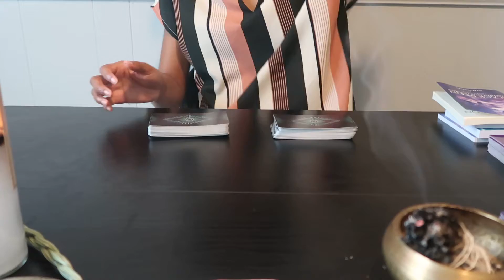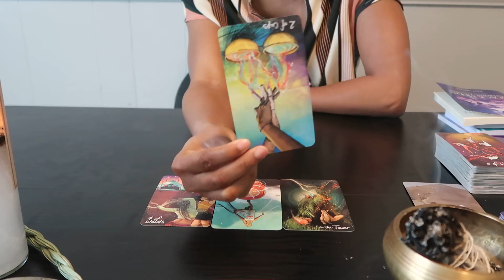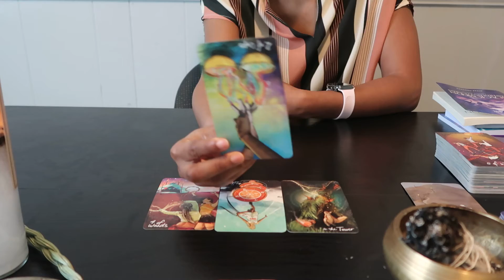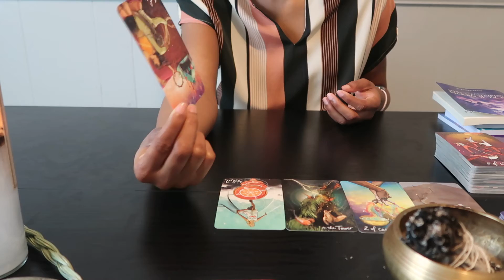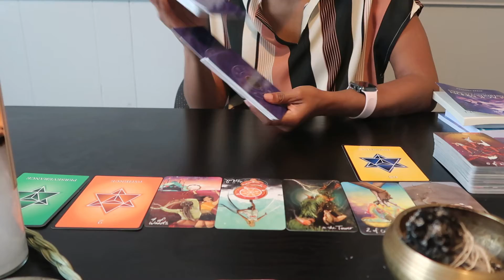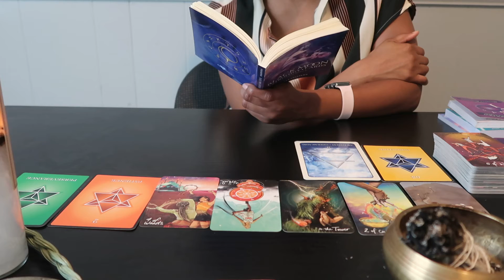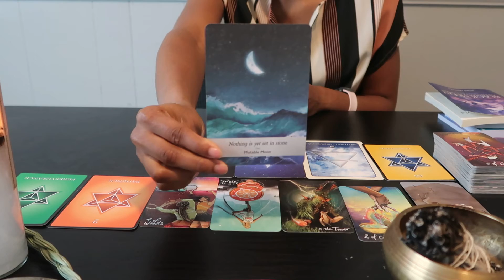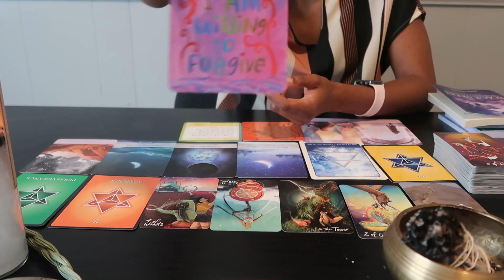Virgo ♍️ Recognizing You Can't Do It All Alone June 19-25 Weekly Predictions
You Are Putting The Work In

Hey Everyone ,
Welcome back to another video from Cocoscosmology and in today’s video we are going to be focusing on June 2022 Weekly Predictions.

Daily Readings and messages ☀️.
Updates will always be posted on this description box only.